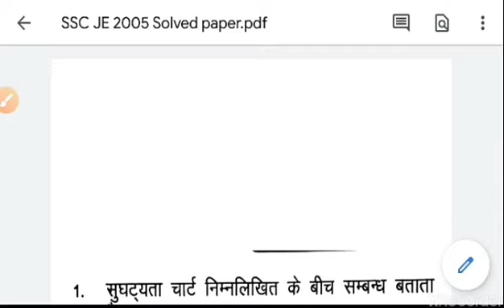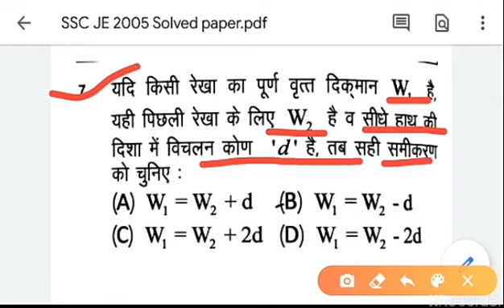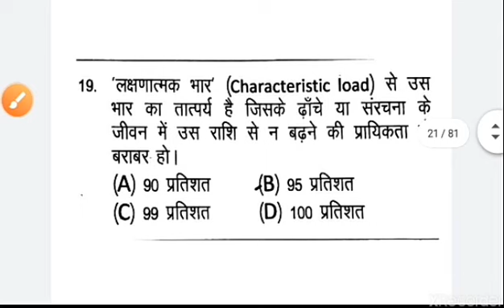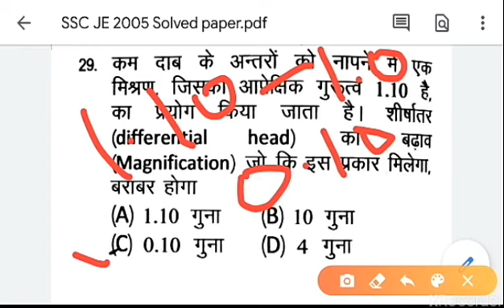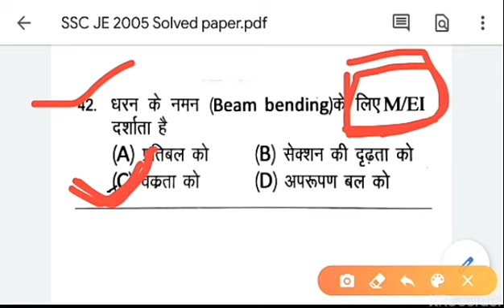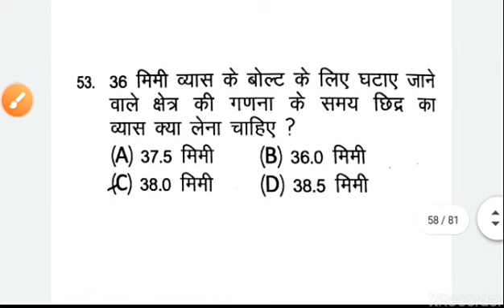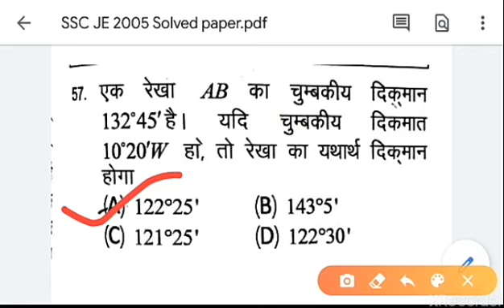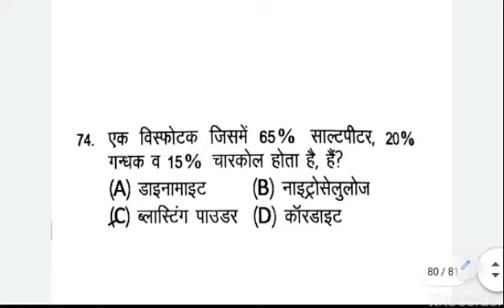1.SSC JE Civil Engineering pervious year solve paper 2005/Civil Engg. by Success Path Jyoti Singh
Hello friends. My name is Jyoti Singh Lecturer in Civil Engineering Department... Welcome to all of you my YouTube channel

SSC JE Civil Engineering pervious year solve paper 2005 / Civil Engineering Competitive Exam preperation/ RRB JE/UPSSSC JE/SSC JE